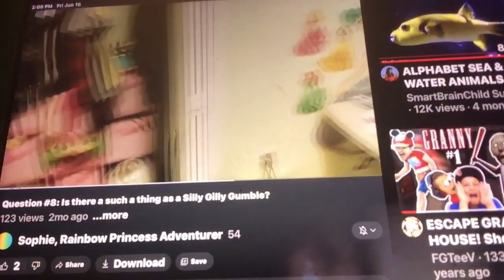Question #8: Is there such a thing as a Silly Gilly Gumble?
Mickey Mouse answered, “Yes! I think so.” I did know it was a such thing as a Silly Gilly Gumble.